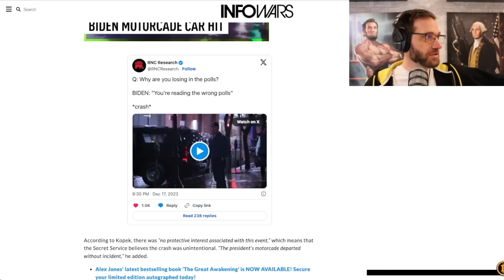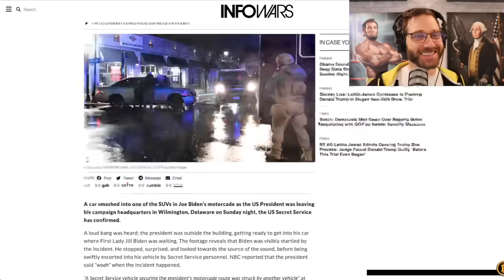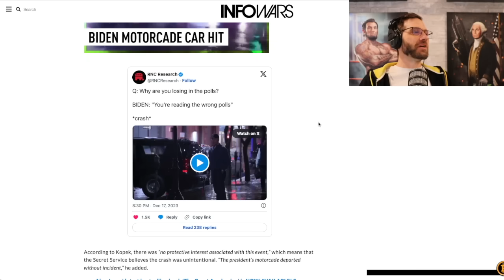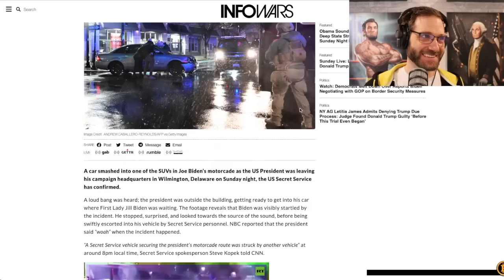Secret Service Has Very Slow Reaction to Biden’s Motorcade Car Crash